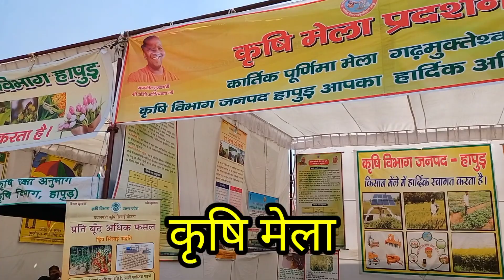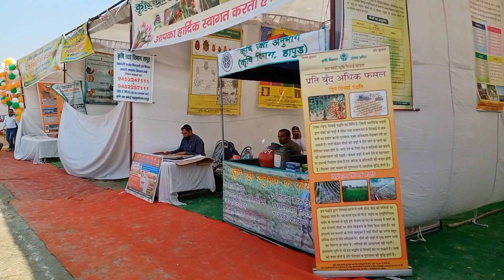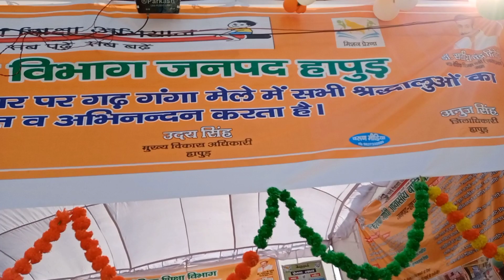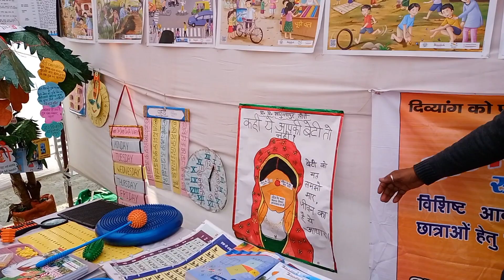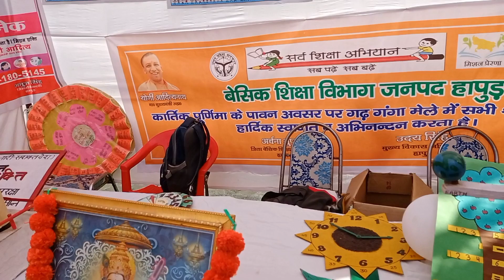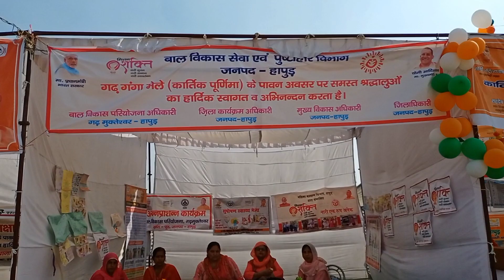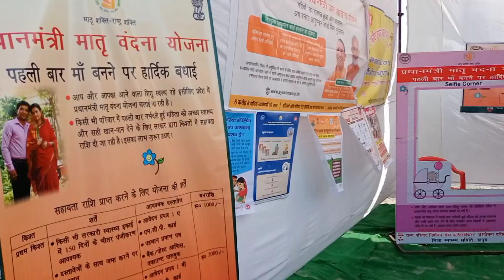कृषि मेला II बेसिक शिक्षा विभाग II महत्वपूर्ण जानकारी II Hapur vlogs krishi mela II garh Mela 2021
Do share our videos with your loved ones.

👉BOYA BY-M1 purchase